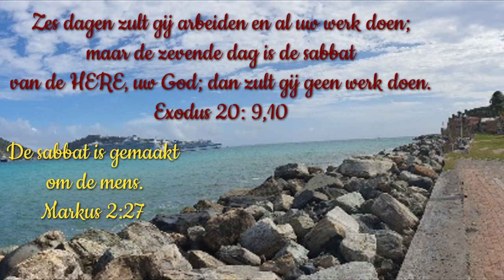Dagteksten & Gebed Vrijdag 30 December 2022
Zes dagen zult gij arbeiden en al uw werk doen;
maar de zevende dag is de sabbat van de HERE, uw God;
dan zult gij geen werk doen.

De sabbat is gemaakt om de mens. Markus 2:27

Gezang 539:3 W. 22g
O, uur van zoetheid, biddenstijd, gij sabbat onder werk en strijd! Blijf, wat mijn ziele hoopt of vreest, steeds vrede schenken aan mijn geest!